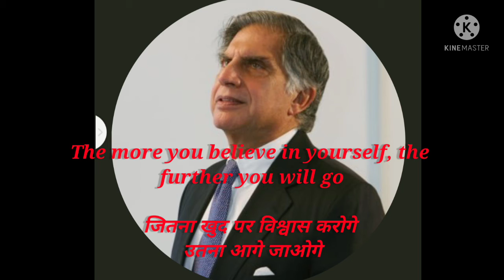success life status || best motivation stauts || whatsapp status || Instagram reels video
"हमेशा याद रखिये कि सफलता के लिए किया गया आपका अपना संकल्प किसी भी और संकल्प से ज्यादा महत्त्व रखता है।" - अब्राहम लिंकन

"Always bear in mind that your own resolution to succeed is more important than any other."- Abraham Lincoln

best motivational status |motivation stauts | motivational status | status whatsapp

Hi friends
       my channel
Press The👉👉🔔🔔🔔To Notify All Video
And guys Use The 🎧Headphone🎧💝 To Better Sound And experience

link 1:- youtu.be/2TwxpnljeY4

motivation
best_motivation
best_motivational_video
bestmotivationalvideo
bestmotivation
motivational
motivationalstatus
motivat
success
motivation
motivation_whatsapp_status
motivation_videos
motivationvideo
motivational_video
motivat_status
shorts
youtubeshorts
 kanhaiya20010

sad
sadstatus
sad_status
sadsongstatus
sadshayari
sad_whatsapp_status
sadsong
shayari
shayaristatus
 sadshayari2021
 sadshayariaboutli
bestsadshayari
 bestsadshay
best_sad_status
 best_sad_shayari_status
kanhaiya20010